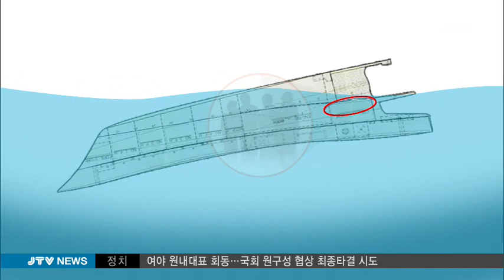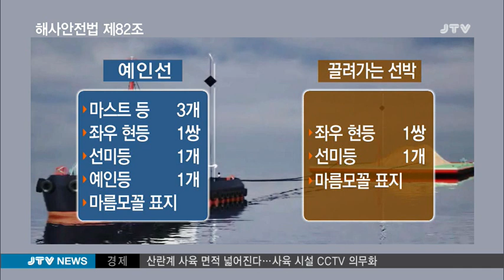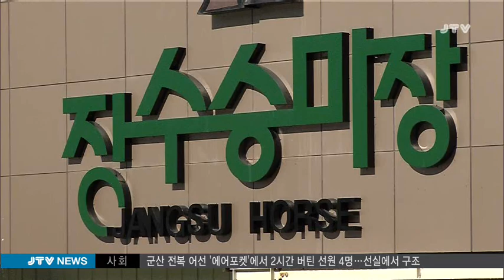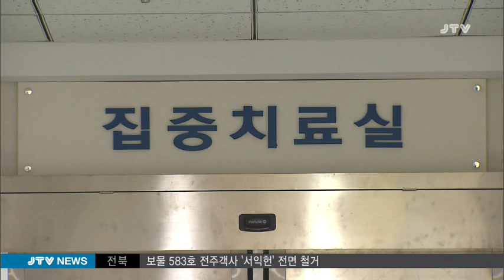[JTV 8뉴스] 2018.7.9(월)